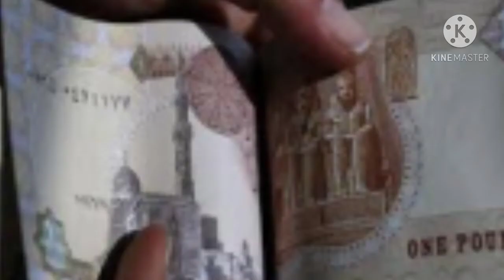الفنان فؤاد المهندس يتحدث عن الفلوس في برنامج كلمتين وبس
الفنان فؤاد المهندس يتحدث عن الفلوس
في برنامج كلمتين وبس